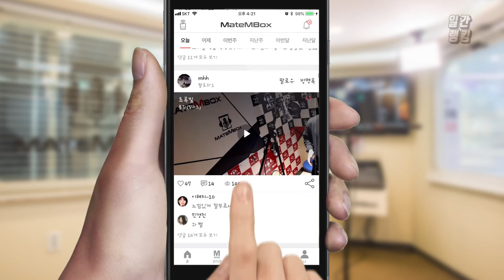메이트엠박스 일간 랭킹 TOP4 2020년 03월 04일 [Daily Ranking]